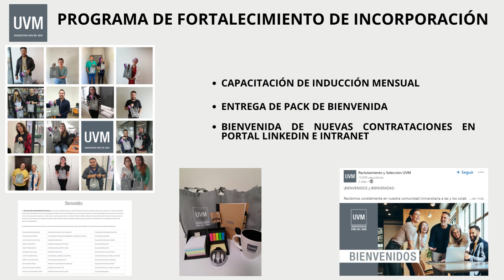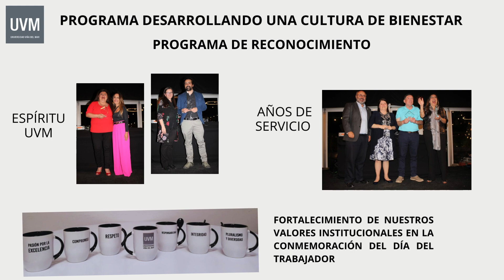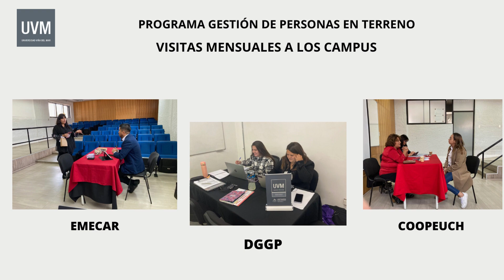ACTIVIDADES 2022 Dirección General de Gestión de Personas